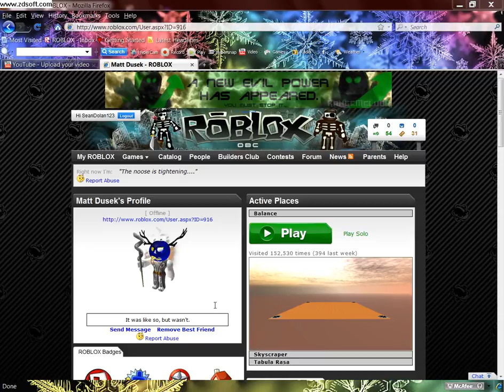Sean Visits 4: Balance